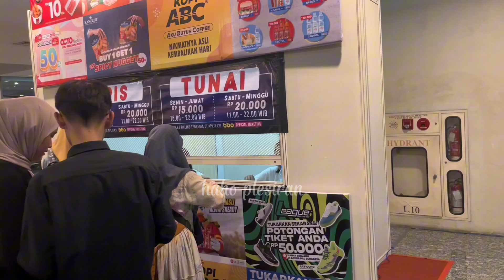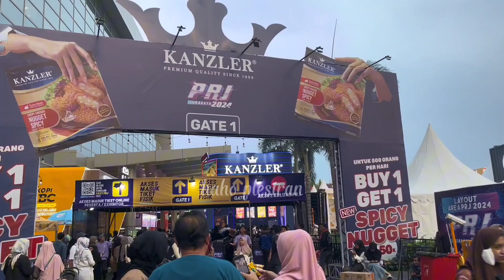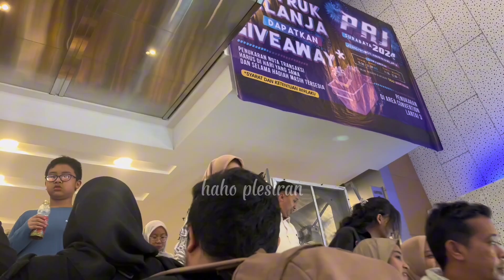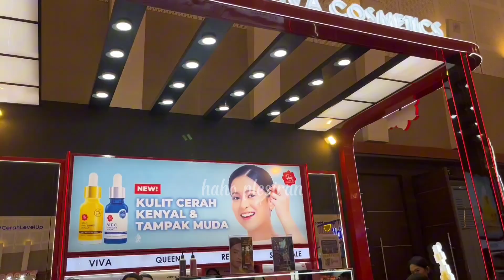EVENT PRJ SURABAYA || SUASANA PRJ ( PEKAN RAYA JATIM ) 2024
Pada tahun ini, PRJ berlangsung selama 10 hari, mulai 18 Oktober 2024-27 Oktober 2024 di Grand City Convex Surabaya. Acara ini juga menjadi bagian dari peringatan Hari Ulang Tahun Jawa Timur yang ke-79.